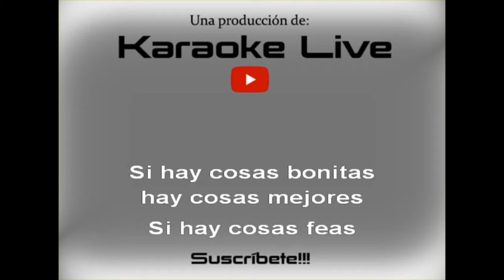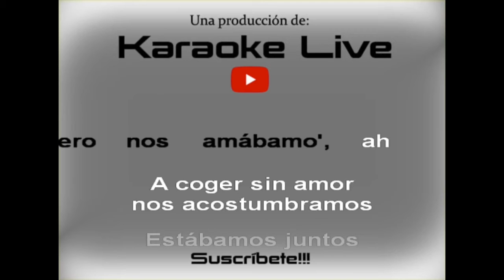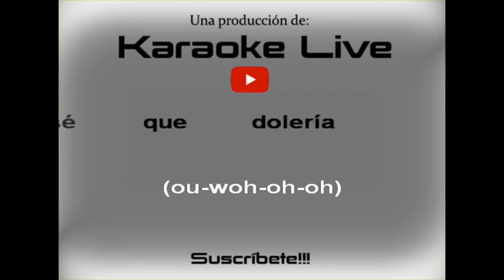Mau y Ricky - Dolería (KARAOKE)